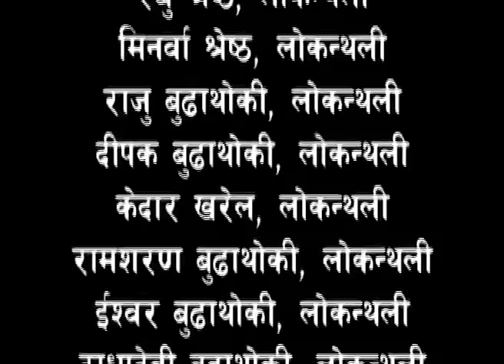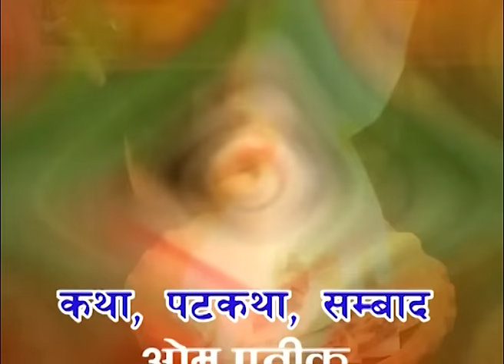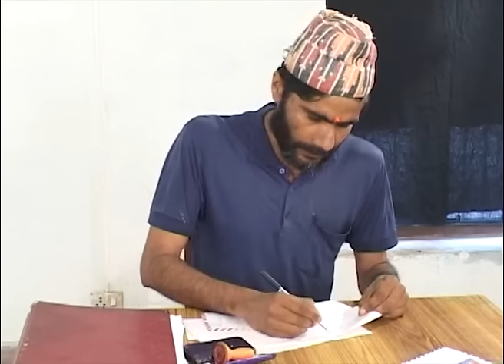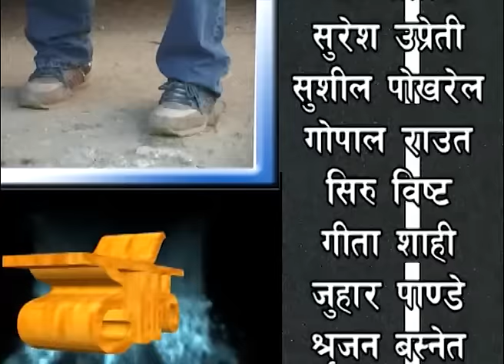MOD || Superhit Nepali Serial || Episode 3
MOD
Superhit Nepali Serial || Episode 3
Artists: Om Pratik, Suresh Uprety, Shushil Pokhrel, Siru Bista, Gita Shahi, Juhar Pandey, Srijan Basnet, Kopila Thapa, Basanta Khatri, Srijana Acharya, Ram Budathoki, Akriti Uprety, etc.
Sound: Bishnu Shrestha
Production: Yashodha Uprety
Production Controller: Ranjana Sharma
Logo & Title: Chintamani Shakya
Post-production: Debashram Films Pvt. Ltd.
Chief Asst. Director: Dinesh Raj Sharma
Title Song Lyrics: Om Pratik
Title Song Singer: Bijay Siwakoti
Title Music: Laxman Shesh
Edit/Graphics: Dinesh Shrestha
Camera: Ram Narayan Chaudhary
Story/Screenplay/Dialogue: Om Pratik
Producer: Suresh Uprety
Direction: Laxmi Nath Sharma

Copyright for this content is provided by Suresh Uprety.